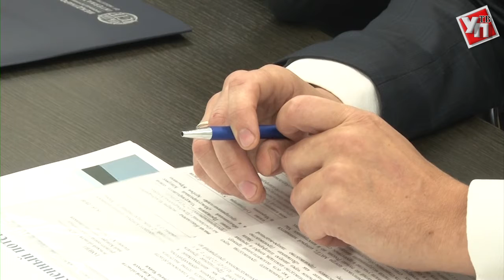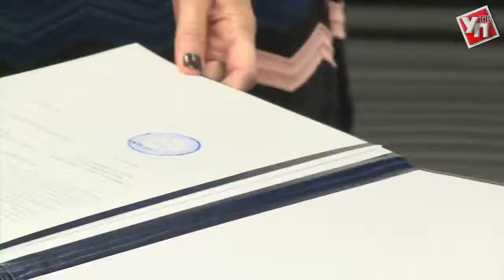Ориентация на экспорт. Ульяновские продукты собираются экспортировать в Азию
Ульяновская область и Международный Конгресс промышленников и предпринимателей будут сотрудничать в сфере развития экспорта.